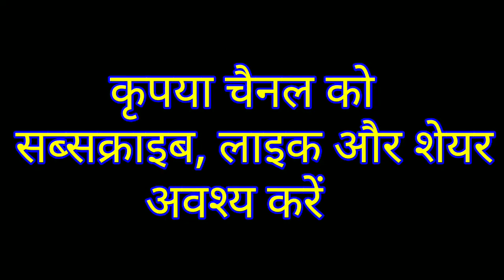हे पापी कोरोना काहे.कोरोना गीत, हरिहर जी "निर्मल "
बेहतरीन अवधी गीत

corona virus,
corona,
corona virus song,
corona song,
effect of corona,
corona virus real video,
corona virus 2020,
corona virus ke tabahi rupak upadhay alok raman,
corona virus videos,
हैलो कौन corona virus,
corona virus india me,
corona virus explained,
corona virus ka hahakar,
corona virus ke hahakar,
hello kaun corona virus,
corona virus song in hindi,
khesari lal holi geet,
khesari lal ka holi geet,
rajsthan wayral video,
gocoronago
,coronavirus kerala,
coronavirus,
novel coronavirus,
coronavirus bd